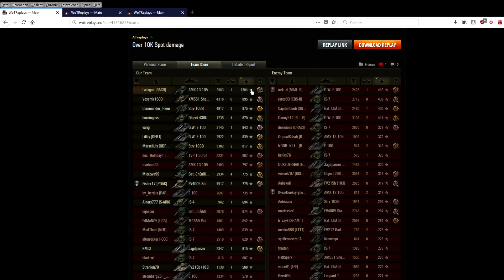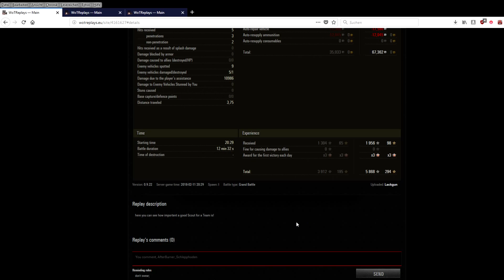WOT / AMX 13 105 / 11k Spot und 3k Schaden